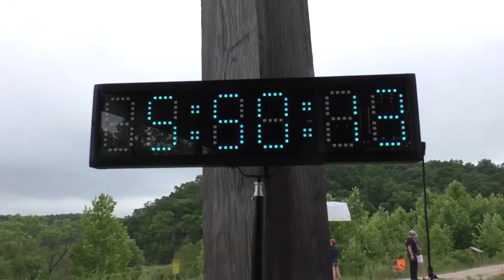Missouri State Parks - Midwest YouTuber Campout - Park Travel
Missouri State Parks are so awesome that we wanted to show them to our YouTube Friends.  We had a Midwest Campout with 3 other channels and Kay's sister.  We camped at Johnson's Shut-ins State Park.  We visited Taum Sauk Mountain State Park and Elephant Rock State Park as well.